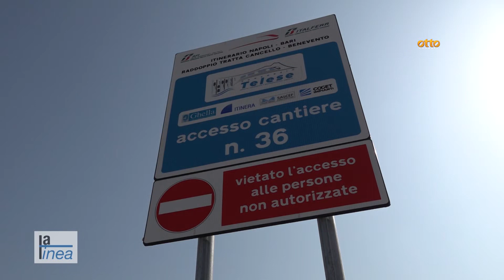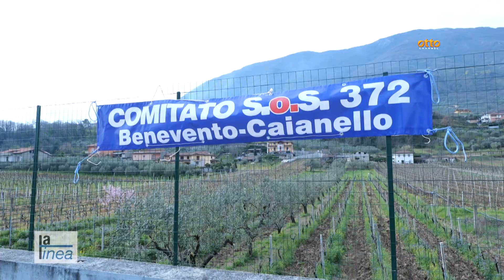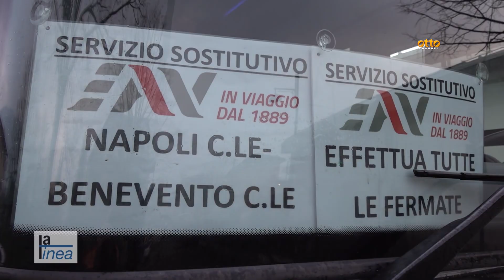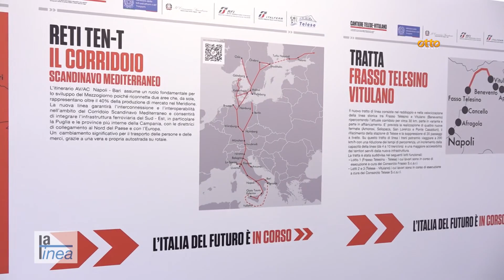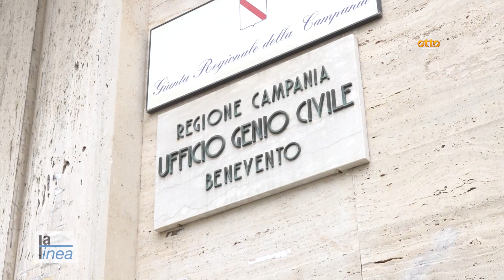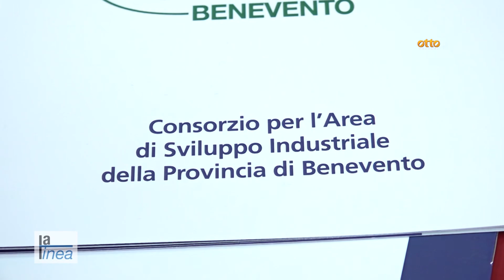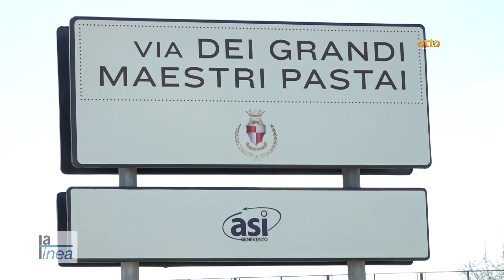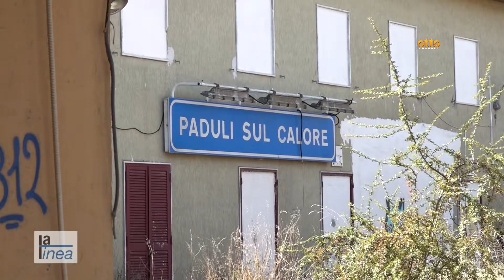La Linea: aree interne, lo sviluppo corre sui binari